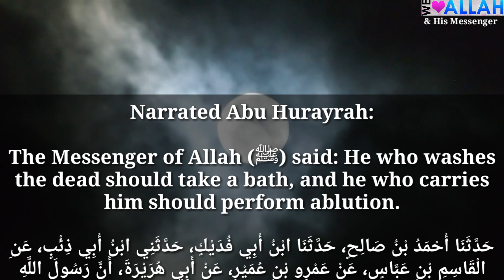Daily Hadith 790 ( what do after doing these things)